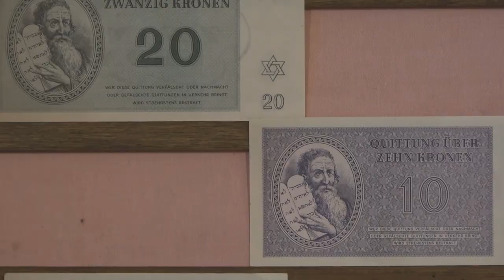E' tempo di Antiquaria di Arezzo. Ingresso gratuito a Casa Bruschi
Splende il sole sulla fiera antiquaria di marzo. Banchi e presenti e visitatori pure. Gli oggetti in mostra sempre bellissimi e originali. In questo fine settimana torna anche con nuove location la sezione Vintage nel chiostro della Biblioteca e del giardino pensile del palazzo della Provincia.
Circa una trentina di selezionati espositori di abbigliamento ed accessori d’epoca, provenienti da tutta Italia. E per il week-end della fiera ingresso gratuito alla Casa Museo Ivan Bruschi.
Sarà possibile visitare la mostra realizzata in collaborazione con la Fondazione Alinari, “La sottilità dell’aria”. Arezzo e il suo territorio negli Archivi Alinari.
Il territorio aretino a cavallo tra Ottocento e Novecento. Mostra che, visto il suo successo, sarà prolungata fino a domenica 4 giugno e la mostra dedicata alle “Le banconote della Shoah. Storie di denaro nei campi di concentramento.”
In occasione della Giornata Internazionale dei Diritti della Donna, mercoledì 8 marzo la Fondazione Ivan Bruschi offre a tutte le signore l’opportunità di visitare la Casa Museo e le mostre temporanee a prezzo ridotto.